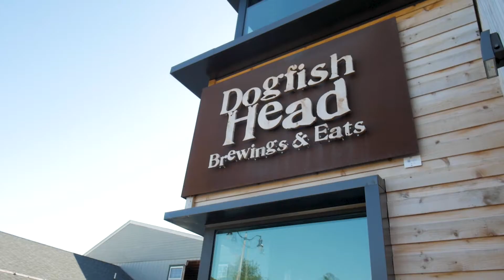The Oldfather Group Presents: Dogfish Head in Lewes, Delaware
🏠 Looking for a home?
🏠 What is my home worth?

It's no surprise that Dustin & Mariya have turned their fondness for the coast into a successful career as real estate professionals. Specializing in Southern Delaware's extraordinary coastal communities, they provide their clients with more than information and guidance toward their home purchase or sale. They have been featured guests on national broadcasts on CBS and FOX, and as regional experts on WRDE. As true testimonial to their knowledge in local and global real estate trends and marketing, Dustin & Mariya are also contributing authors in the bestselling book by Brian Tracy called Counter Attack: Business Strategies for Exploring Growth in the New Economy. Combining Dustin's innovative thinking and extensive knowledge ranging from mortgage programs to property investment potential with Mariya's strong analytical, financial and organization skills you experience a noticeable advantage in today's complex market. Add their advanced tech savvy, heavy Internet presence and astute ability to adjust to the demands of the current real estate climate and you have two valuable resources in real estate. Both Dustin & Mariya are also certified Senior Housing Specialists and work closely with many local builders so they are able to help clients in every stage of their investment portfolio, from new construction to downsizing.

Our primary Delaware Real Estate markets are Rehoboth Beach, Lewes, Milton, Bethany Beach, Dewey Beach, Broadkill Beach, Primehook Beach, Fenwick Island and properties throughout Coastal Delaware.

Dustin Oldfather & Mariya Oldfather Ocean Atlantic Sotheby's International Realty Realtors® specializing in Delaware Beach Real Estate.

We'll sell your home for more and find the home you'll love in Delaware, Maryland, and Pennsylvania. ...

The Oldfather Group | Compass Real Estate Agents Local Realtors® in Delaware; Maryland beaches (Ocean City, MD); Annapolis, MD; Chester County, PA; and Delaware County, PA.